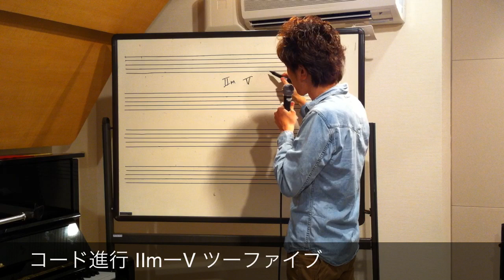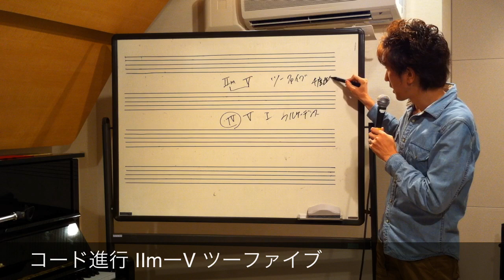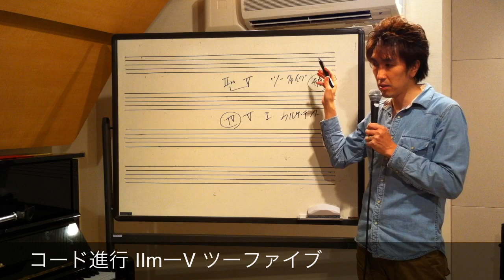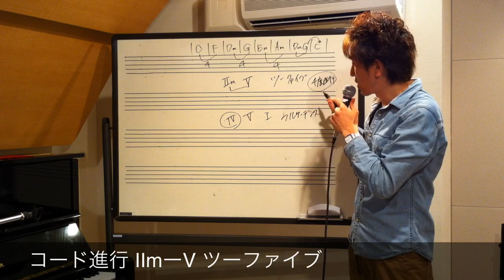コード進行 ⅡmーⅤ ツーファイブ